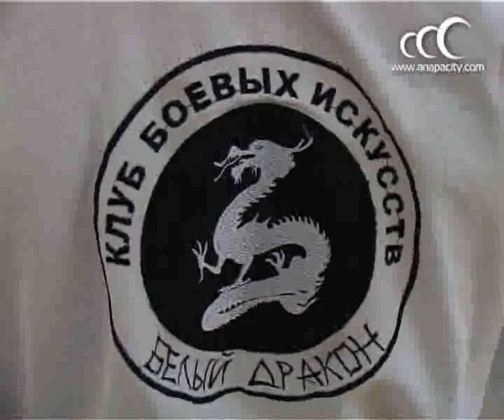Анапа боевые искусства. Оборона без оружия. Часть 4